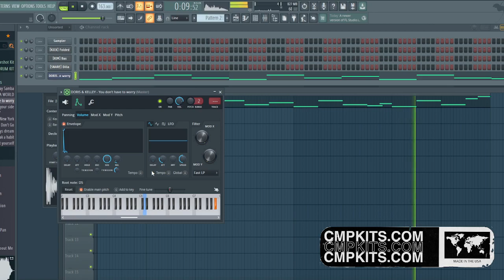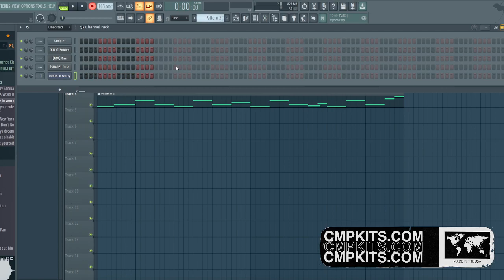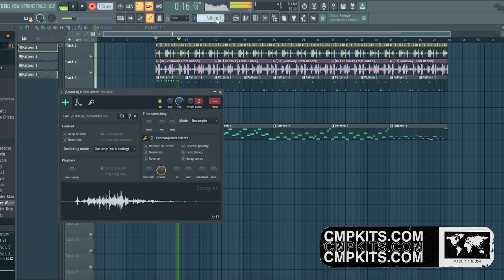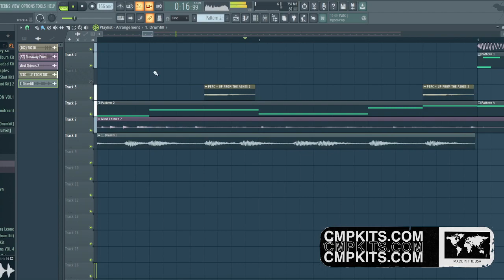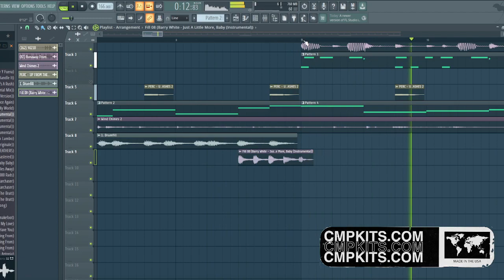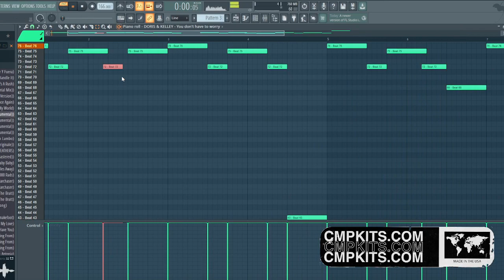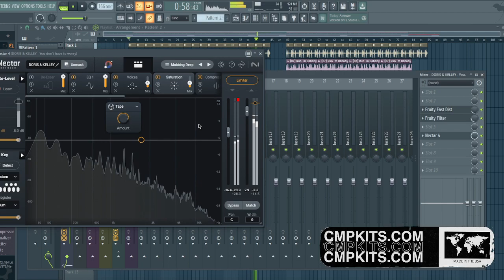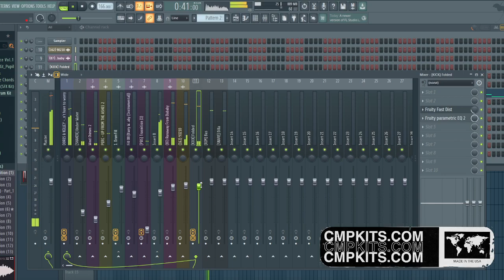Fruity Slicer Cook Up l Making Boom Bap Beats with Samples like J Dilla + Madlib (NO TALKING)